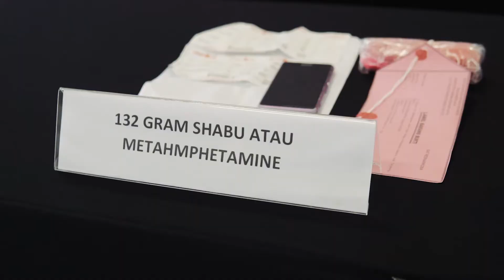[BCSH] Bea Cukai Soekarno-Hatta - Penggagalan Tiga Kasus Penyelundupan Narkotika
Meski saat ini sedang masa sulit, masih terdapat oknum yang memanfaatkan situasi untuk menyelundupkan obat-obatan terlarang ke Indonesia. Sinergi Bea Cukai Soekarno-Hatta dengan Bareskrim Polri dan Polresta Bandara Soekarno-Hatta berhasil menggagalkan 3 kasus penyelundupan narkotika, pada Konferensi Pers Rabu 16 Setember 2020.
Petugas berhasil mengamankan sejumlah 132 gram methamphetamine atau sabu-sabu, dan 59,9 gram ganja sintetis, serta meringkus 7 orang yang ditetapkan sebagai tersangka.